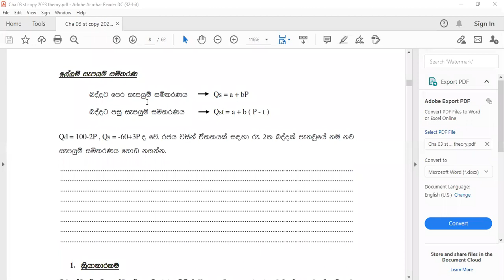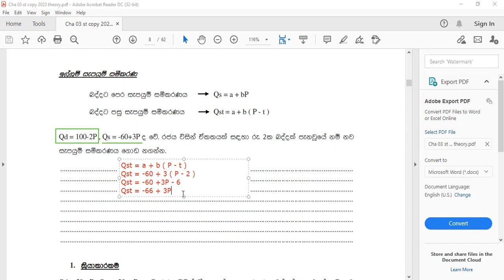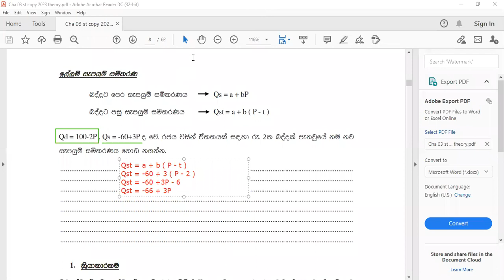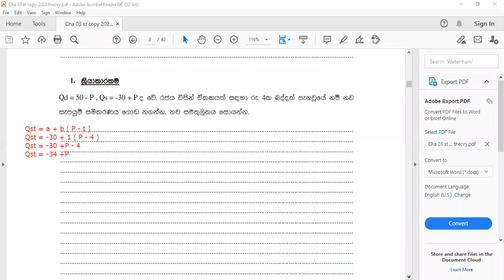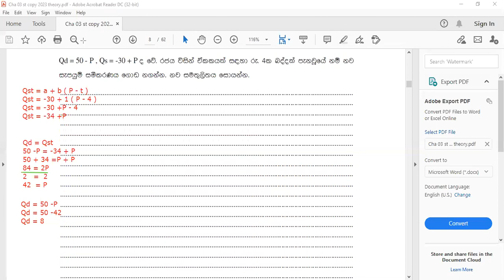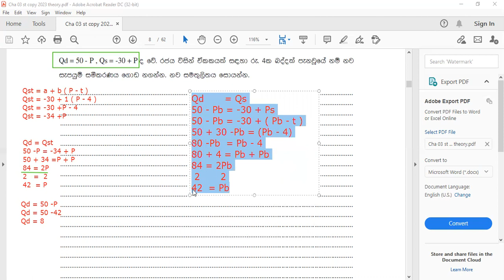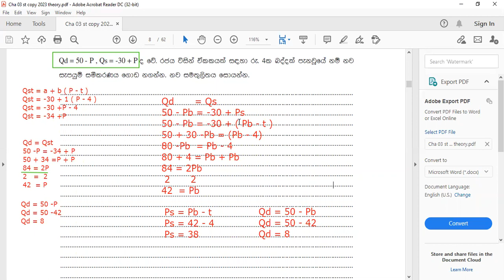ඒකක බද්ද සැපයුම් සමීකරණයට ගැලපීම page 08